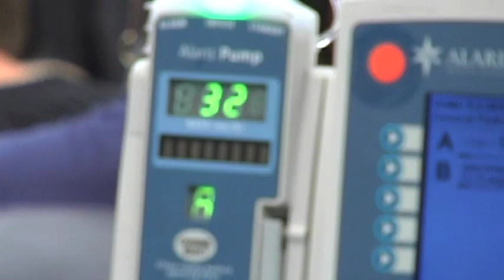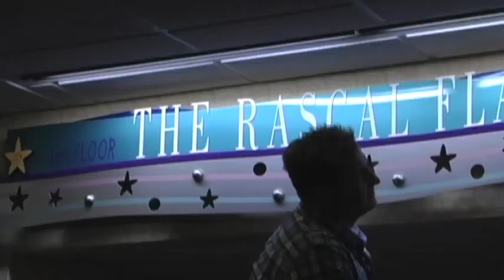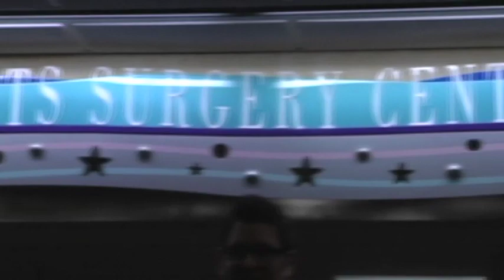Rascal Flatts Vanderbilt Surgery Center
Rascal Flatts received the honor of having the Vanderbilt Children's Hospital Surgery Center named after them for their dedication and contribution to the hospital.